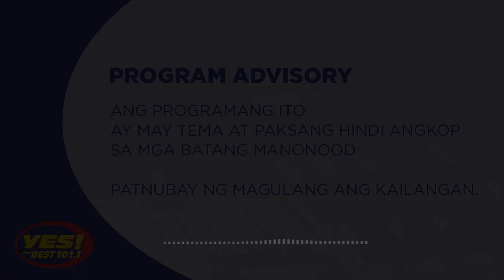Maganda ako - Yes Diaries with DJ Caren | August 07, 2020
"Ikaw 'yung nagparamdam sa'kin na hindi basehan ang hitsura, estado, kakayahan o kahit ano pa basta pagmamahal ang pinag uusapan."